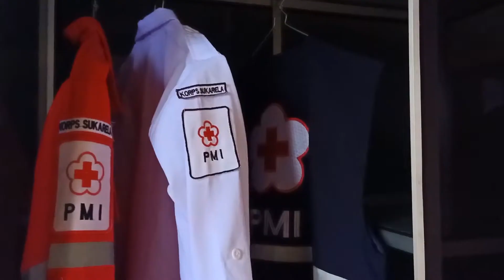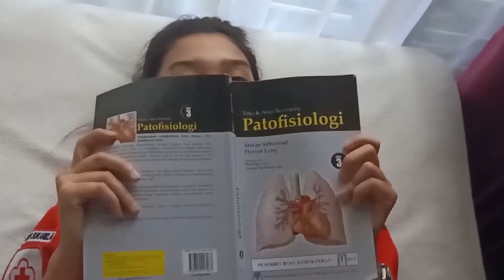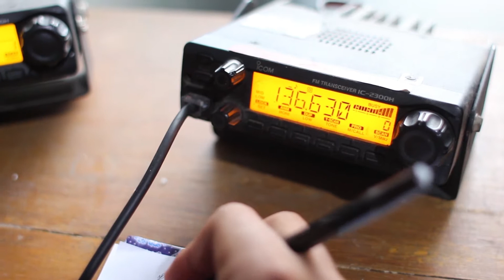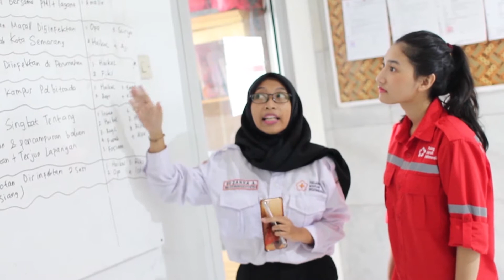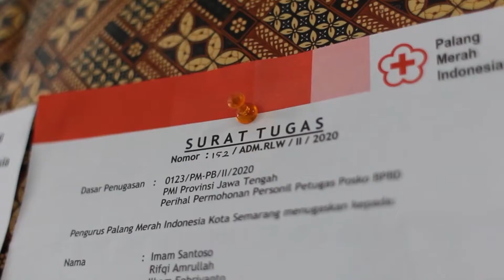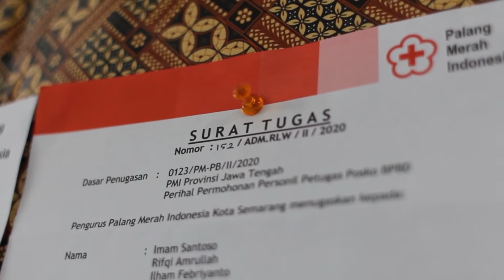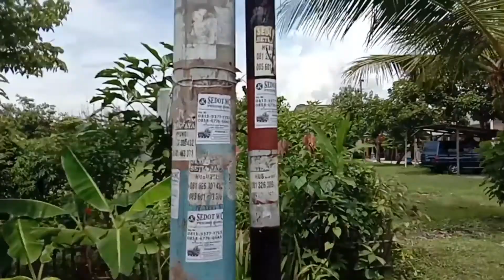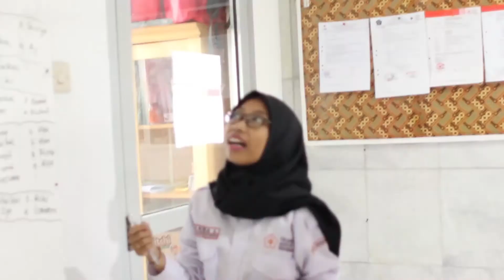Nominasi 1 Kategori UnIt KSR Lomba Vlog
Lomba Vlog dalam Rangka Volunter Award 2020